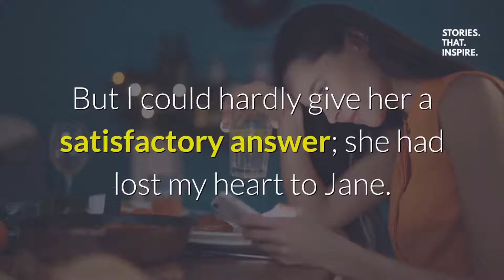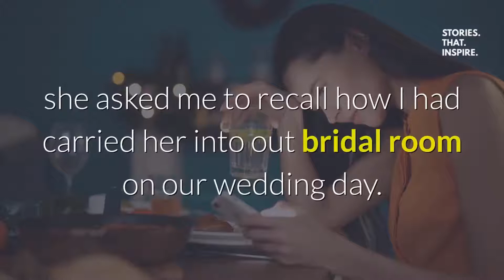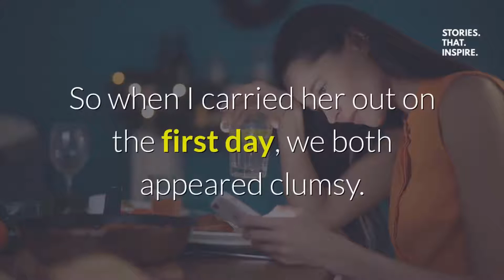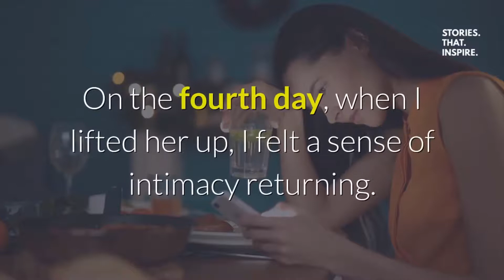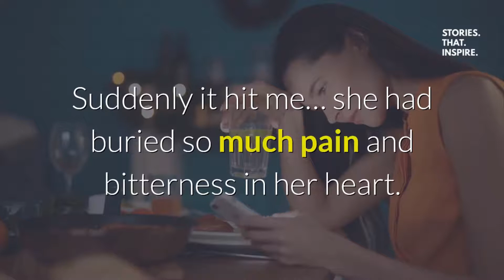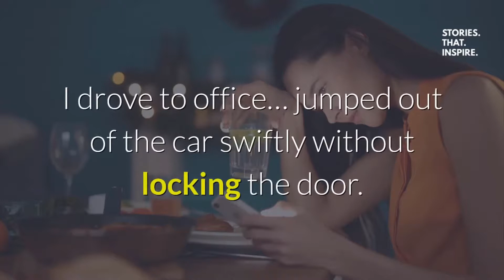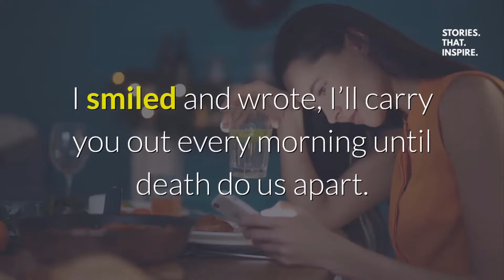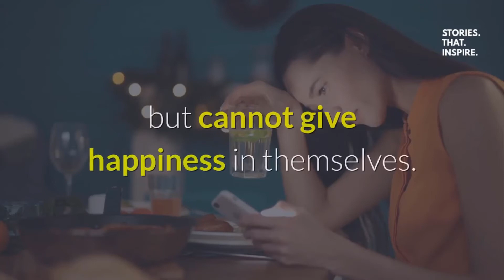Story of the Ailing Wife - An Inspirational Story